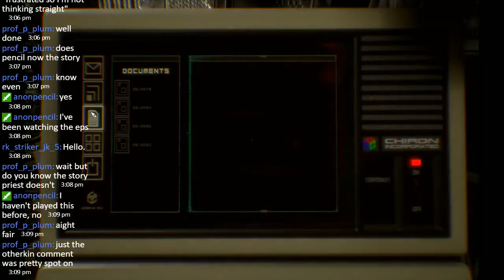Observer - Part 26 - The Screaming Closet